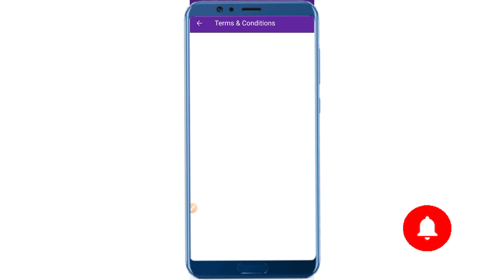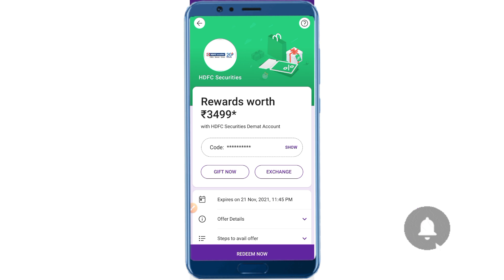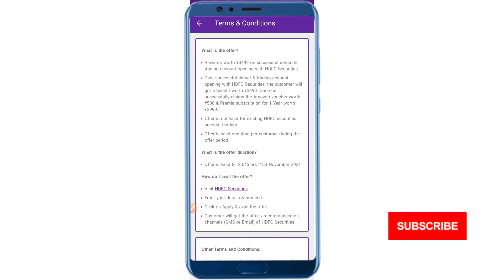Rewards worth ₹3499* hdfc securties ₹3499 of phonepe app | ₹500 Amazon vouchers of hdfc security,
1.INSTAGRAM

2.FACEBOOK

3. WATSAPP

4.TELEGRAM

Your qerry:-

hdfc securies 3499 phone pe,
hdfc securitie,
how to redeem hdfc securities 3499,
hdfc securities rewards worth 3499,
hdfc security invalid code,
hdfc security refer and earn,
how to redeem hdfc securities 3499 rewards,
hdfc security invalid code problem,
how to open account in hdfc security,
hdfc security se paise kaise kamaye,charges on hdfc securites,
ip wifi security camera,
hdfc security invalid code redeem kaise kre,